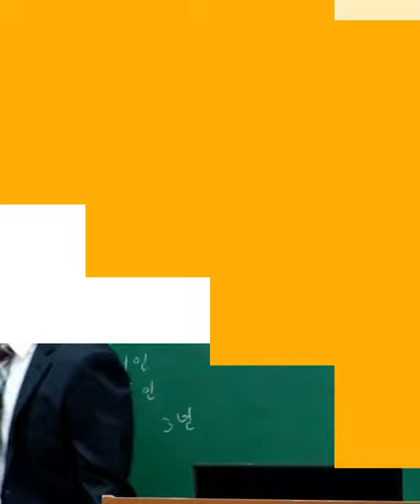[이패스손사] 2022년 손해사정사 합격전략설명회 안내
2022년 손해사정사 자격증을 준비하시는 여러분을 위해
합격전략설명회를 실시합니다.

현업의 손해사정사들이 알려주는 자격증합격노하우와
공부방법, 출제경향 등

자격증 공부를 시작하는 여러분들께 많은 도움이 될 것입니다.

설명회는 이패스손사 종로학원과  줌라이브로 실시간 방송됩니다.
설명회에 참석하신 분들에게는 많은 선물과 할인혜택이

[ 설명회 일시 ]

2021년 10월 07일 (목) 19:30 ~
2021년 10월 09일 (토) 14:00 ~

자격증에 관심있는 여러분들의 많은 참여 부탁드립니다.

이패스손사 위치 : 서울특별시 종로구 청계천로 35, 관정빌딩 6층
                                서울 종각역 1호선 5,6번출구 보도 3분